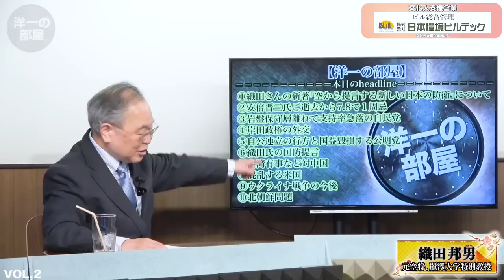【陰湿な中韓＆元空将】レーダー照射されたことは？ハイ、あります②【洋一の部屋】高橋洋一✕織田邦男(麗澤大学特別教授、元空将)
洋一の部屋 編集版チャンネル @youichinoheya

【7/10出演者】
高橋洋一（嘉悦大学教授）
　◎著書『反アベノミクスという病』

織田邦男（麗澤大学特別教授、元空将）

◇上田令子(自由を守る党・東京都議)・折本龍則おりもとたつのり(無所属・千葉県議、言論誌「維新と興亜」発行人)

②文化人版 Twitter として開始した BUNKA が、文化人デジタル文庫に発展してきました！
西村編集長＆河添恵子ライターの『撃論ムック』、篠原常一郎氏の『インテリジェンスウェポン』、加藤清隆氏の『俺に喋らせろ』等々、デジタル版の発刊も始まります。

disco-machine-energetic_12957707_MotionElements

構成

 ★【改訂版 7/10(月)13:30-15:00 「洋一の部屋」構成案】
出演
本日のメニュー紹介
1織田さんの新著「空から提言する新しい日本の防衛」について
2安倍晋三氏ご逝去から7.8で1周忌 3岩盤保守層離れで支持率急落の自民党(LGBT法成立、稲田朋美議員など) 4岸田政権の外交(旧ホワイト国復帰、通貨スワップ再開で合意など対韓外交、林芳正外相の外交力など) 5自公連立の行方と国益毀損する公明党(福島原発処理水に風評加害発言、公明党副代表が「防衛装備移転 3原則」の見直しを巡り、慎重姿勢など) 6織田氏の国防提言(専守防衛を改めよ、「核から国民守る」議論必要・被爆国にこそ必要な「核抑止戦 略」、海保を諸外国並み沿岸警備隊へ、防衛の基本政策の矛盾解消せよ)
●(岸田総理はバイデン大統領の言いなりで防衛費増?)「防衛費増額を説得した」を訂正 バイデン大統 領、日本政府が異論(共同通信6/29記事)
※バイデン米大統領は27日、日本の防衛費増額方針に関し自身が岸田首相を説得した結果だとした発言につ いて、岸田氏は既に決定しており「私の説得を必要としていなかった」と述べ、訂正した。民主党支持者を 前に語った発言録を米政府が28日に公表した。
7台湾有事など対中国(「日米は台湾守る覚悟示せ」と提言、中国が反スパイ法、玉城デニー沖縄県知事・ 河野洋平氏の中国朝貢訪問 *動画あり)
●中国・習近平氏「戦争に備えよ」 台湾担当将兵に指示(日経新聞7/6記事)
※中国の習近平国家主席は6日、対台湾作戦などを担う東部戦区の施設を訪れ、将兵らに「戦争に備えた任務 の新局面を切り開くよう努めなければならない」と指示した。東部戦区は江蘇省南京市に拠点を置き、台湾 周辺での大規模演習などを行っている。
●中国軍が台湾の領域に強行侵入なら「自衛のために反撃」=国防部(フォーカス台湾6/27記事)
※中国の軍用機が24日に台湾海峡の暗黙のラインである「中間線」を越え、台湾沿岸から24カイリ(約44キ ロ)近くの地点にまで到達したのを受け、国防部(国防省)は27日、中国軍のいかなる空や海の航行物で
あっても、警告を無視して台湾の領空や領海に強行侵入した場合、国軍は指令に基づいて自衛のために反撃 能力を行使し、台湾の領空、領海の安全を固く守るとの立場を示した。
8混乱する米国(米国最高裁が「大学の人種優遇策に違憲判決」「学生ローン減免却下」、米国の対中宥和 策、キューバに中国スパイ施設は第二のキューバ危機、米印連携など米中対立の行方) 9ウクライナ戦争の今後(ワグネル反乱とロシア弱体化、米国がウクライナへクラスター弾供与にロシア 「自暴自棄」と批判、侵略戦争を終わらせるには?) 10北朝鮮問題(北ミサイルの脅威、北朝鮮衛星を回収した韓国軍分析「軍事的性能ない」)